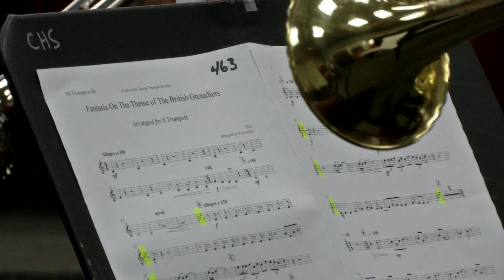1 Tornado Knight Jazz Festival Background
Band leaders Michael Sopko and Anthony Fuoco explain the background of the Tornado Knights Jazz Fest.